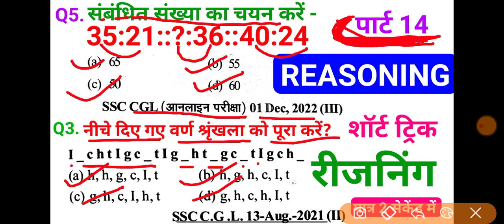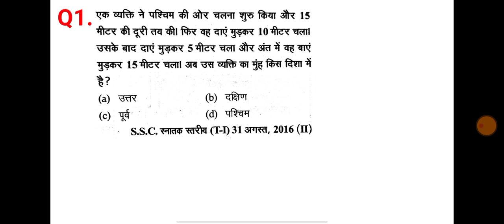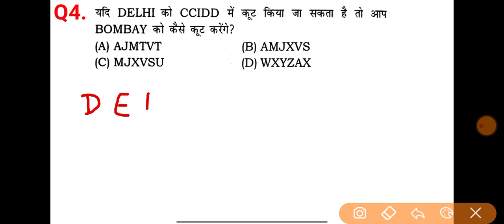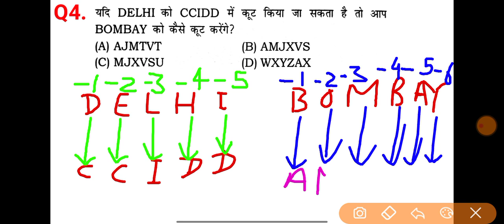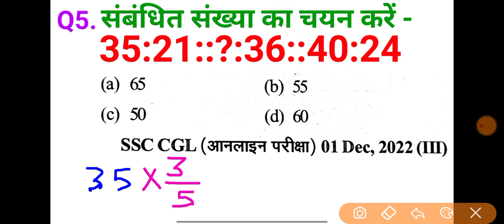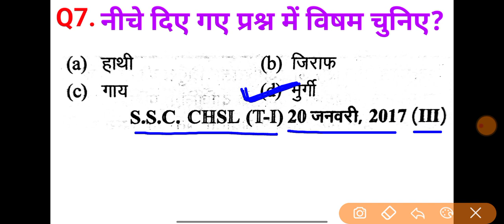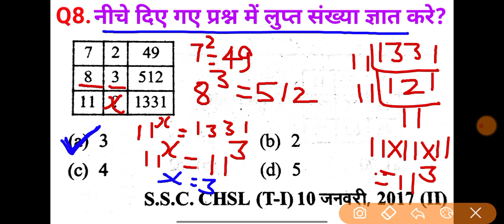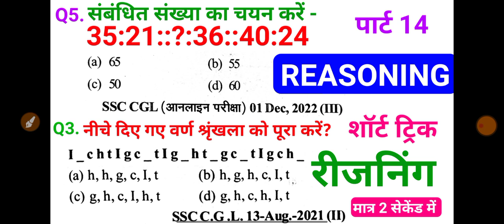रीजनिंग प्रैक्टिस सेट पार्ट 14 For CTET Agniveer SSC CGL CPO MTS CHSL SBI ALP NAVY Railway GROUP D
नमस्कार दोस्तों...
इस Video में ,मैं Reasoning के प्रश्नों को Solve करने के लिए आसान तरीका समझाया हूँ।
दोस्तों अगर आप किसी भी परीक्षा की तैयारी कर रहे हैं ,तो आप इस चैनल को जरूर SUBSCRIBE कर लिजिए ताकि आपको किसी भी परीक्षा के लिए Important Videos मिलता रहे...

सादृश्यता रिजनिंग
श्रृंखला रीजनिंग
लुप्त संख्या रिजनिंग
रीजनिंग bstc 2023
रीजनिंग कैलेंडर
रीजनिंग कैसे सीखी जाती है
रीजनिंग मैराथन क्लासेज
reasoning classes
reasoning questions
Ssc reasoning
Ssc reasoning previous year questions
ssc reasoning practice set
Ssc reasoning 2023
analogy reasoning
MP police Exam reasoning
UP police examination